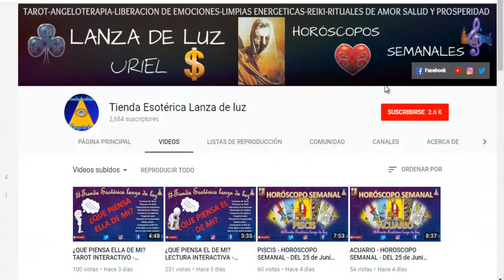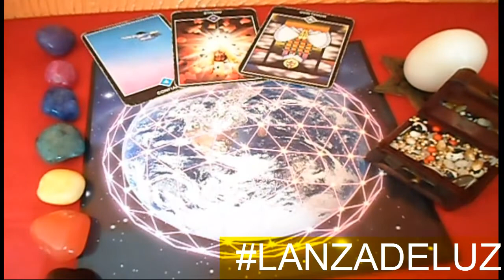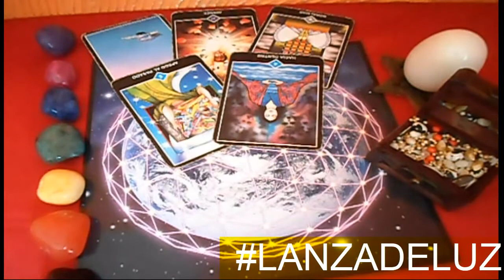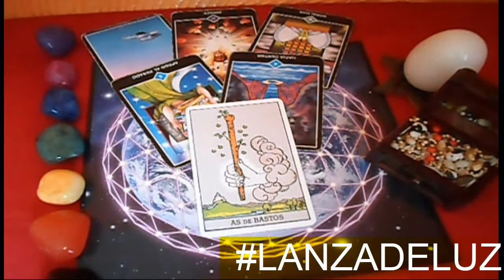TAURO - HORÓSCOPO SEMANAL - DEL 9 AL 15 DE JULIO - URIEL- LANZA DE LUZ